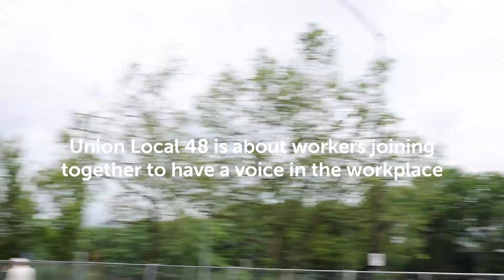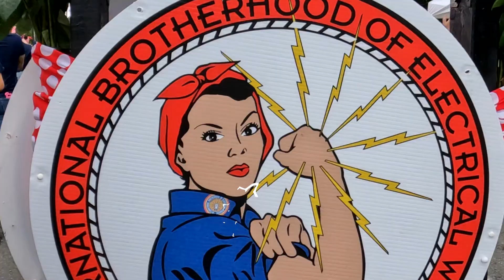IBEW Local 48 Grand Floral Parade Rosies 2022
Marching today are 70 modern day Rosie the Riveters from IBEW 48 Union Local 48 and Local 280 who go to work every day in the construction field standing strong, ready and willing to take on any challenge while also “lighting” the way for future generations of women. Interested in learning more about joining the IBEW 48?